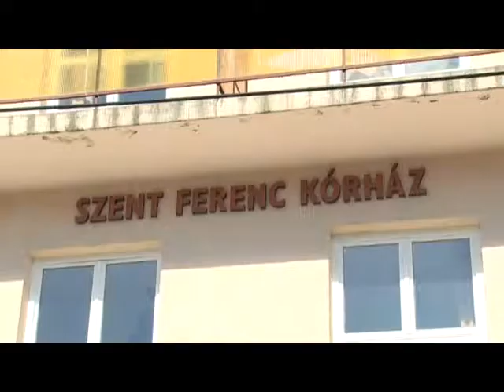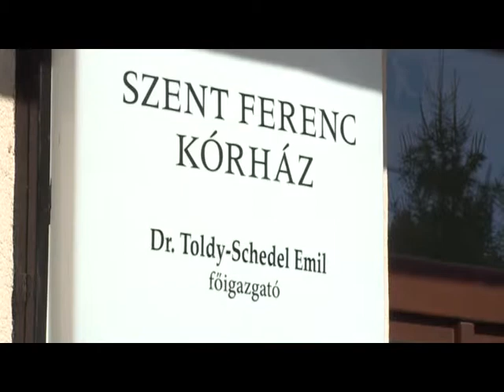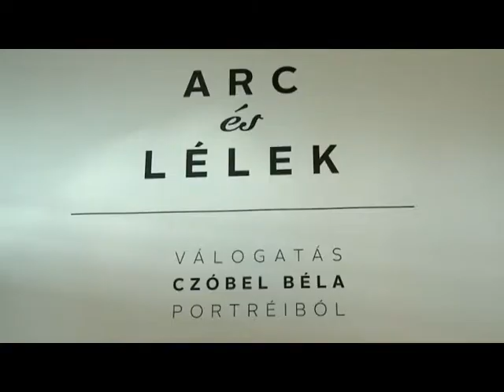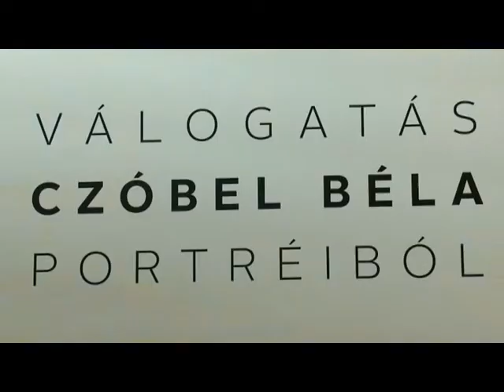Hírek 2015. április 3.